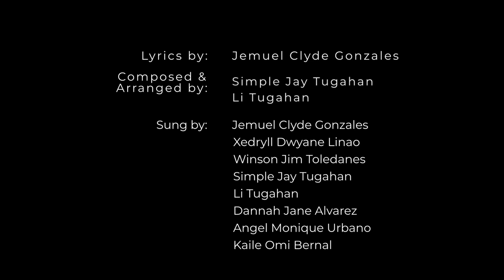AGORA - All for Him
Preach the truth as never sure to preach again.
To dying men as a dying man.
Stand for truth as never sure to live tomorrow
All for Him, all for Him.

Serve the Lord as never sure to serve again.
To a mighty God as a feeble man
Love the Lord as never sure what comes tomorrow
Live for Him, live for Him

Refrain:
Now is the time to hear His voice
And heed the call amidst the noise
Take hold the flame that lights the way
And bring glory to His name.

Chorus:
Dare to stand like Daniel
Dare to preach like Paul
Dare to be like Joseph, who will not be bought nor sold.
Will you stand for Him though the heavens fall?
Will you dare to live for Him alone?

Coda:
Let us dare to be true and brave
Standing firm amidst the waves
Holding high the blood-stained banner
Of our Prince Emmanuel

Two keys Higher:
Dare to pray like Hannah
Dare to live like Job
Dare to love like Jesus, who would die to save a soul.

Will you dare to live?
Let us dare to live.
I will live for Him and Him alone.